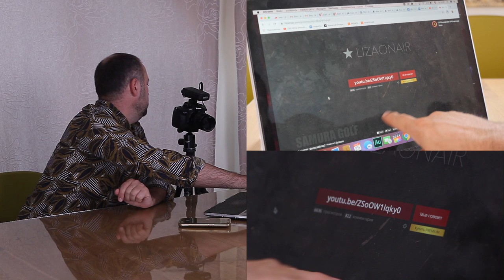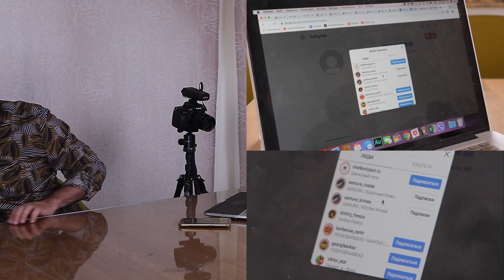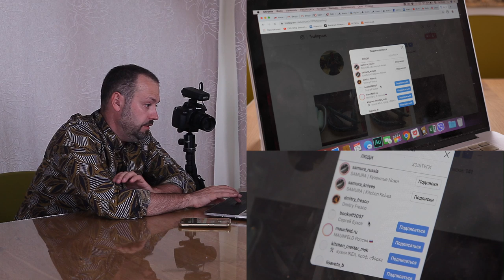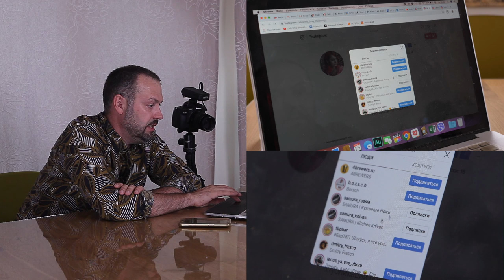Выбор победителей конкурса - ТРИ НАБОРА НОЖЕЙ SAMURA GOLF